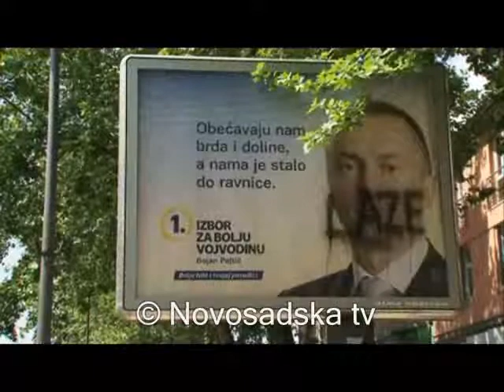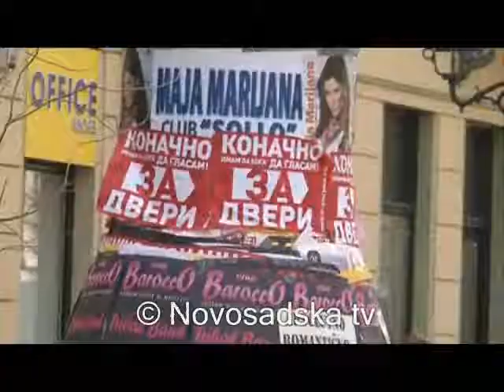Novosadska TV iškrabani bilbordi po Novom Sadu